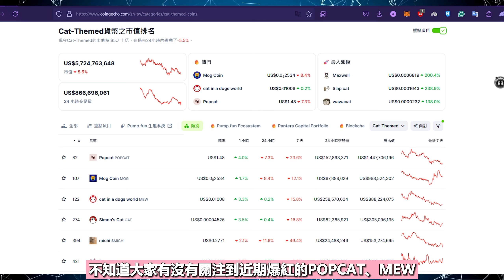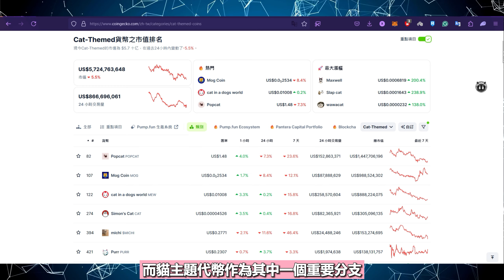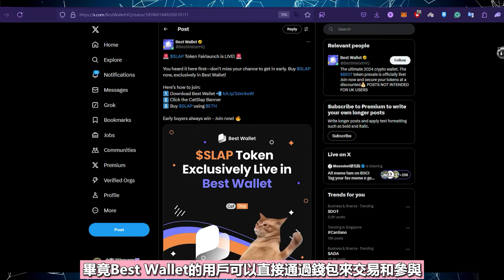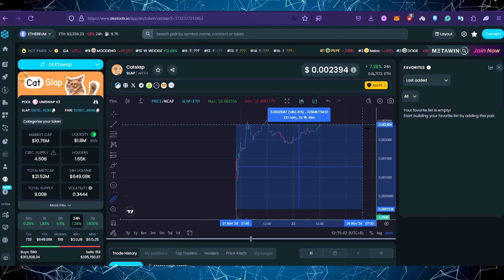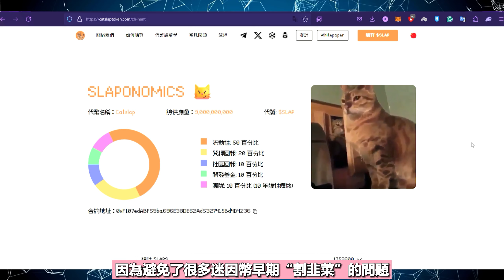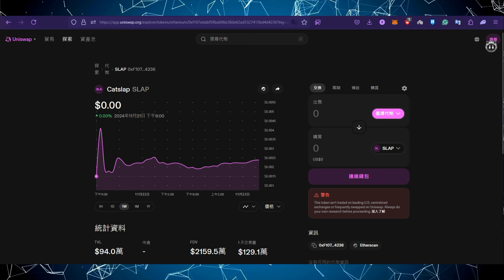迷因幣總市值破1170億！貓幣CatSlap能否複制狗狗幣奇迹？CatSlap上線就暴漲了1400%？迷因幣新幣項目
最近加密市場熱度空前，尤其是迷因幣板塊！POPCAT、MEW、MOG接連爆紅。而前天剛上線的貓主題迷因幣CatSlap，會不會成為下一個爆火的迷因幣呢？

＼以下都是我目前看好的并且可以在Telegram上挖矿赚钱的项目／
※所有的项目都需要下载Telegram先

✅這個項目有可能比比特幣更有價值 (Pi Network免費手機挖礦APP)
邀請碼    - xiaoxuan1314

USDT地址
BEP20👉0x6877486d4058624c8d67ad798e42ee8f105590c1
TRC20👉TD5A27bkkWGMR9sRMcFYKH4U8ZdbsqzgCh

邀請碼    ▶️ ZSKEOL

邀請碼    ▶️ 36341

邀請碼    ▶️ 29xp

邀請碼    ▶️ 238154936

邀請碼    ▶️ H5WSYM

✥影片目錄✥
0:00   介紹
0:10   今天的主要內容
0:47   CatSlap 是什麽?
2:10   項目的亮點
3:47   CatSlap的代幣分配
4:19   如何購買CatSlap代幣?
5:21   個人觀點

‣‣ 聯系方式Telegram   ► @xiaoxuan_1314